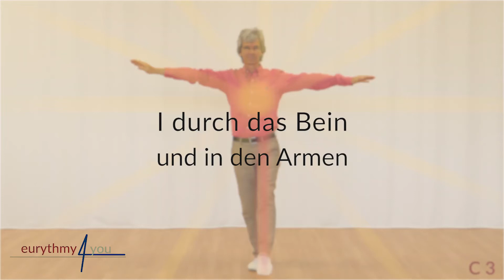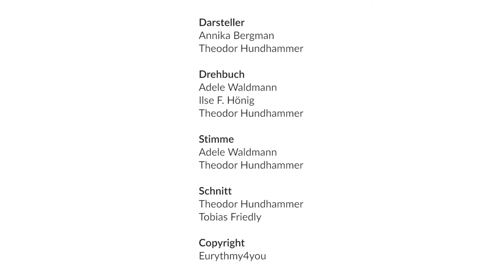I in Bein und Armen